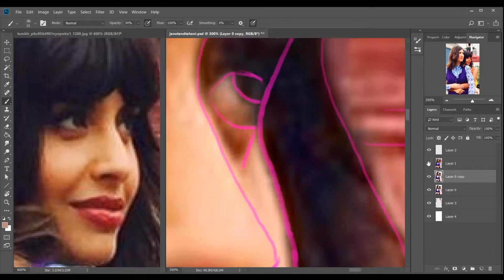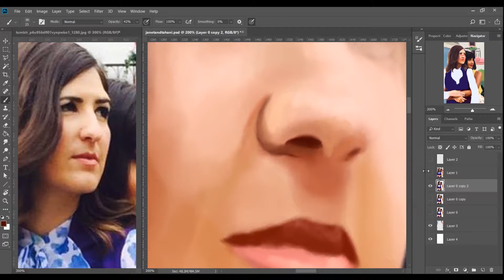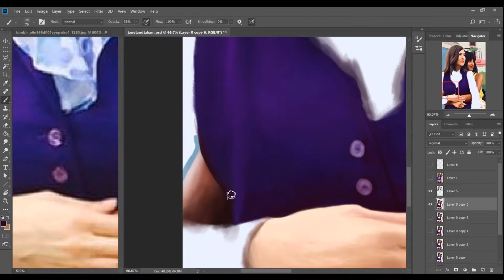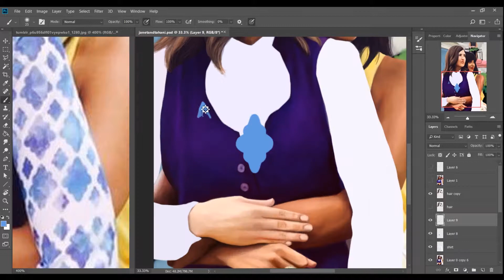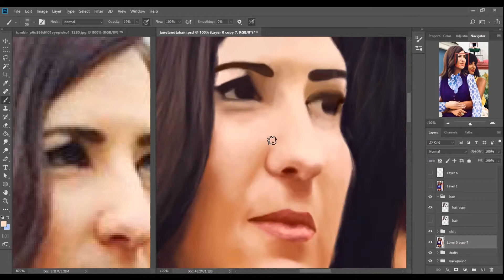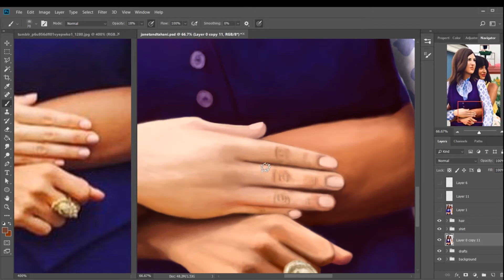The Good Place - Speedpaint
Here's a speedpaint for The Good Place! These two are my favs and when I saw this pic I had to draw it. It's one of the bigger ones I've done to date and took 11 hours in total. Done it photoshop.